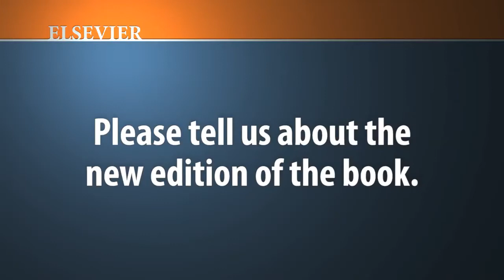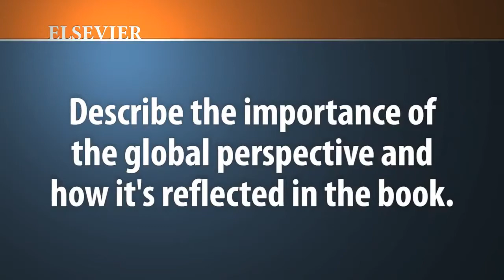Elsevier Authors Drs. J. Larry Jameson and Leslie J. De Groot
Dr. J. Larry Jameson and Dr. Leslie J. De Groot discuss their book "Endocrinology, 2-Volume Set, 6th Edition," including new updates to the series, as well as its global perspective. To learn more about this title, please

To learn more about Dr. James, please visit his official Elsevier Authors